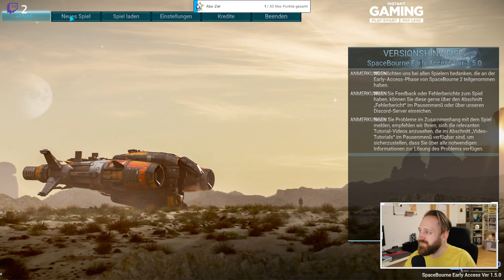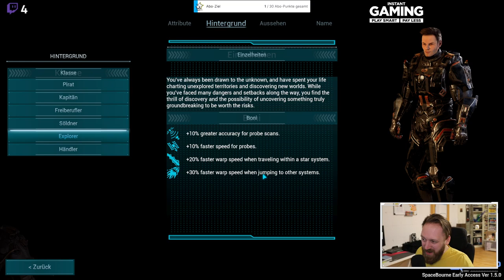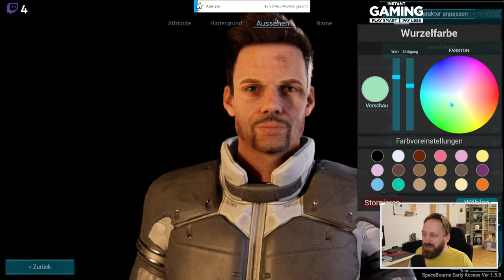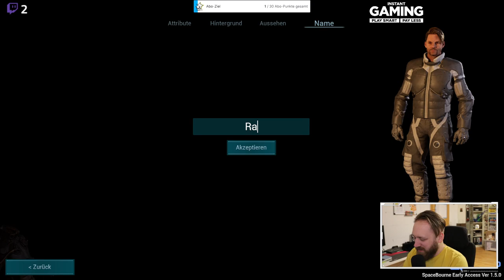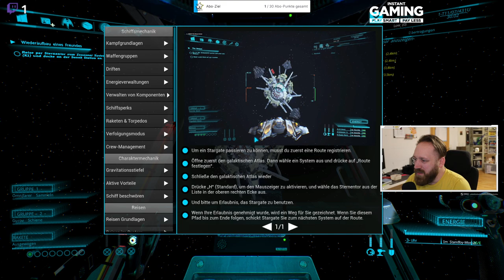SpaceBourne 2 - #001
SpaceBourne 2 is a single-player, open-universe RPG and third-person shooter game with an abundance of features, including role-playing, mining, trading, piracy, crafting, and deep exploration. The story picks up where it left off in SpaceBourne, but now the player's goal is to build a new empire in the galaxy, with the methods of doing so being completely up to the player.

In SpaceBourne 2, players are offered tens of thousands of diverse solar systems to explore. Each system has a unique structure, featuring different planets with varied surfaces and areas to discover. The locations, from the solar systems to the planets, are procedurally generated, ensuring that each system and planet is unique and has numerous points to explore.

SpaceBourne 2 boasts massive planetary surfaces, each with its own structure, climate, and gravity, as well as cities, villages, caves, outposts, and secrets to interact with. With tens of thousands of different planets available, players are given an unparalleled amount of opportunities for exploration throughout the galaxy

Every scenario needs a hero.
In SpaceBourne you have two of them; Your Pilot and your Ship
With the new character customization system and the realistic rendering feature of Unreal Engine, you will create lifelike characters and embark on an adventure with your ships that you have modified according to your own preferences.

In SpaceBourne 2, you have the ability to establish your own faction and wield complete control over it. You get to decide on the faction's internal operations, policies, governing principles, and management structure. By expanding your faction's military, capturing other stations and solar systems, or constructing new stations, you can become the supreme ruler of the galaxy.

SpaceBourne 2 offers a rich diplomacy system, featuring Starlords loyal to each faction, as well as houses connected to Starlords. Each house has unique characteristics, stations, planets, cities, and fleets, allowing for diplomacy not only with factions but also with Starlords and Houses.

Diplomacy can now be done not only with factions but also with Starlords and Houses.

The relations of the Starlords in the galaxy can change all diplomatic dynamics in the game. This forces you to think hard before you act.

"Any galaxy is too big for one person to rule. "

In SpaceBourne 2, you are not alone on your journey. You have companions who can assist you in combat and lead your team. Players can assign team members different roles on board based on their skills.

GUILDS
In the game, there are guilds available, a total of 7. The player can join the guilds they choose and progress within these guilds. Each guild can provide numerous side quests to the player within their respective areas of expertise. As the player completes these quests, they can rise in rank within the guild and gain access to unique benefits offered by the guild members.
SIDE MISSIONS
In SpaceBourne 2, players can expect to encounter side missions scattered throughout the galaxy. These missions not only offer a change of pace from the main storyline, but also provide an opportunity for players to earn extra rewards, learn new information about the game's world and characters, and immerse themselves even further in the game's rich and diverse universe.
LIVING GALAXY
In SpaceBourne 2, you will enter a living galaxy where opportunities for adventure and intrigue are waiting for you at every turn. With a vast array of spaceships at your fingertips, you can engage in communication with other ships, and experience random encounter events that will pull you into new stories and challenges.